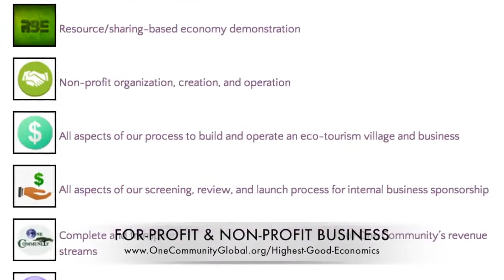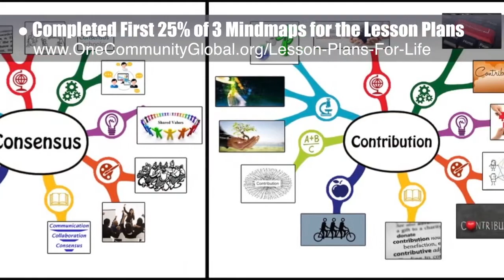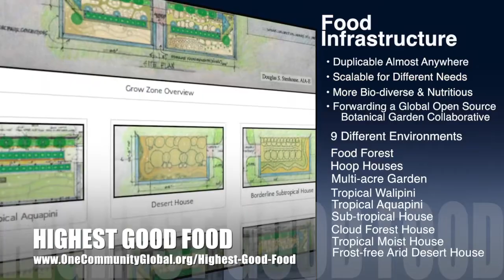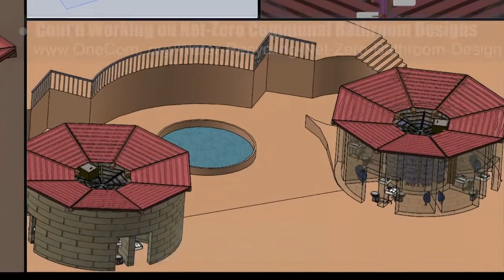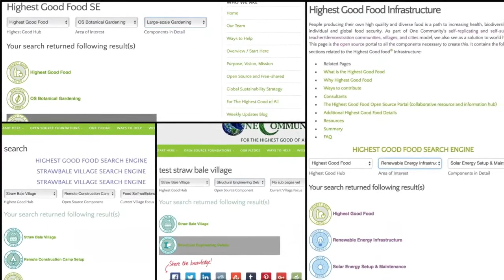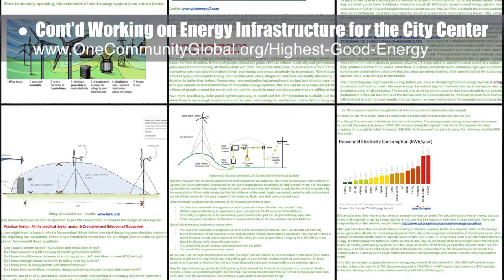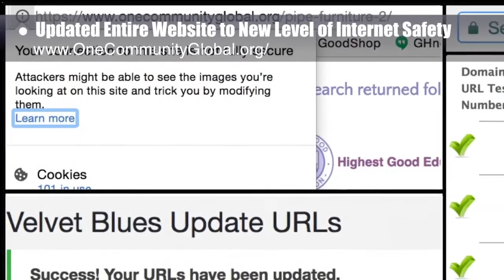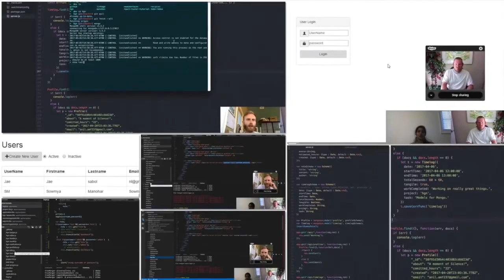Creating an Age of Ecology - One Community Weekly Progress Update #215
Creating an Age of Ecology | Advancing Global Ecology | World Change Solutions for Global Ecology | Creating Sustainable Ecological Practices | A New Age of Ecology | One Community | Weekly Progress Update #215

“Creating an age of ecology and sustainability is arguably the next great accomplishment for humanity. We now have the technology and ability to do this if enough people want it. One Community is open sourcing and free-sharing a replicable teacher/demonstration sustainability hub to help with this. This is the May 7th, 2017 edition (#215) of our weekly progress update detailing our team’s development and accomplishments.”

CREATING AN AGE OF ECOLOGY INTRO: @1:03
CREATING AN AGE OF ECOLOGY
SUMMARY: @8:13